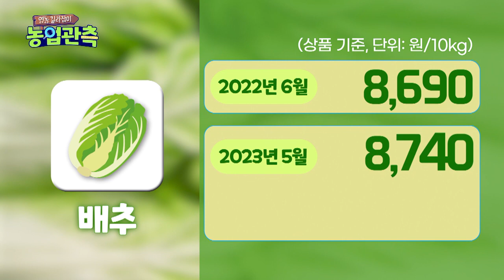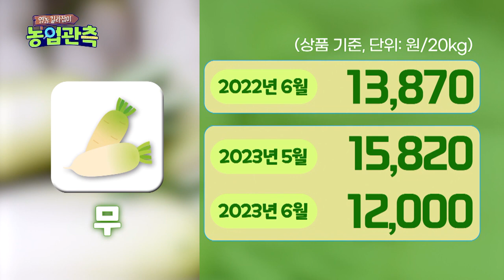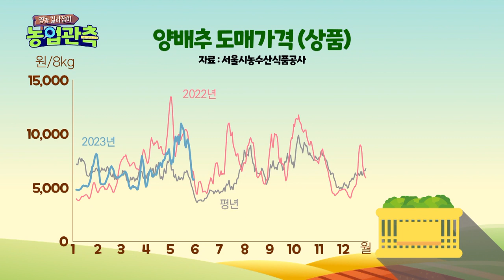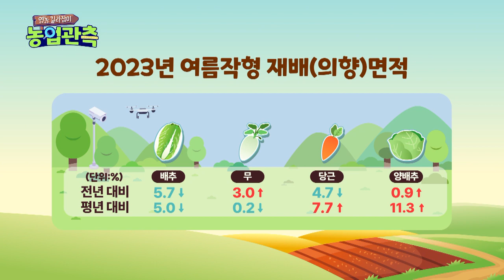[영농길라잡이 농업관측] 2023년 6월 엽근채소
[한국농촌경제연구원과 NBS가 함께하는 영농길라잡이 농업관측]
2023년 6월 엽근채소 출하 전망·가격

관측자료 자세히 보기 '농업관측센터'   aglook.krei.re.kr

00:26 2023년 6월 배추 출하 전망
00:39 2023년 6월 배추 도매 가격
01:04 2023년 6월 무 출하 전망
01:19 2023년 6월 무 도매 가격
01:44 2023년 6월 당근 출하 전망
02:02 2023년 6월 당근 도매 가격
02:25 2023년 6월 양배추 출하 전망
02:38 2023년 6월 양배추 도매 가격
03:00 엽근채소 6월 가격 전망
03:21 2023년 여름작형 재배(의향)면적
03:40 엔데믹 후 외식 경기 활기